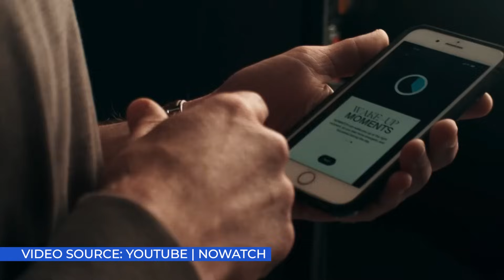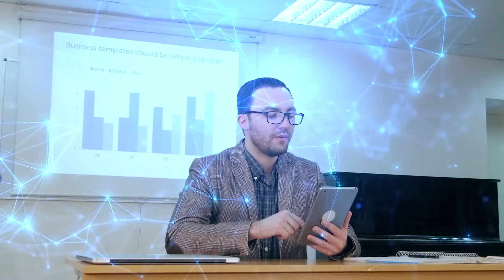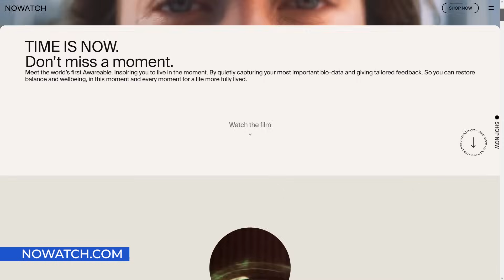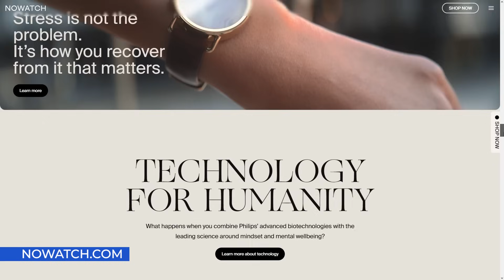mintBlue & NoWatch team up not to tell time but to track vitals | Niels van den Bergh | CG Backstage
Smart wearables are nothing new—but have you thought about taking control of your own data? NoWatch certainly has, and it has partnered with BSVblockchain solutions provider mintBlue to start a peer-to-peer biometric data marketplace where smart device users have their biometric data encrypted in an on chain wallet, and they can grant access to third party providers.